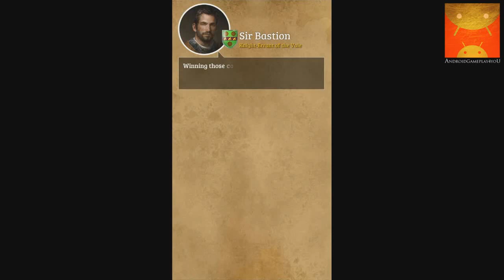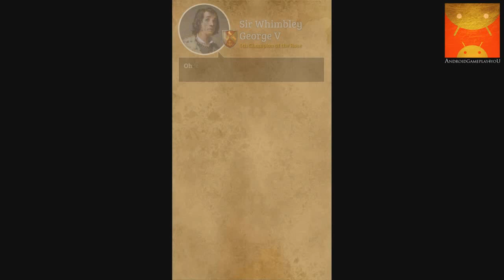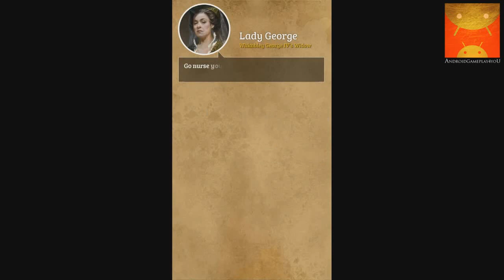Rival Knights Android HD GamePlay Part 1 [Game For Kids]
***A TALE OF STRENGTH AND STEEL***
Live the fantasy: Be a knight & joust your way to victory! Compete with thousands of other players in games of glory & adventure! This is the most intuitive, action-packed & visually stunning knight combat game on touch screens!
JOUST LIKE A KNIGHT!
√ Experience the thrill of fast-paced & highly addictive jousting for free
√ Sharpen your war skills with precision timing & aim
√ Battle ruthless foes & rival clans across 5 leagues to seize their castles & thrones
√ Embark on an adventure across the kingdom, become a champion & etch your name into history!
BONE-BREAKING ACTION
√ Motion-capture animations for knights & horses immerse you in battle like never before in a free game
√ Enjoy stunning, lifelike 3D graphics and dynamic camera angles
√ Compete in a breathtaking environment with changing weather conditions & time of day
√ Send rivals flying with real-time ragdoll physics & slow-motion effects
ARM YOURSELF FOR VICTORY
√ Unlock over 120 mounts, lances, armors, helms & more
√ Upgrade them at the Blacksmith to gain an edge over opponents
√ Use temporary boosts wisely to triumph in your adventure
√ Customize your crest to strike fear into your rivals
THROW DOWN THE GAUNTLET!
√ Challenge other players in asynchronous multiplayer games
√ Enter weekly PvP multiplayer tournaments for glory...
√ ...and win King-sized rewards!
Will you ride to victory, or fall in battle?
These are troubled times for you & your people. Your kingdom is in debt, the king slain in war, no one has claimed the Champions' Thrones, & enemy clans are massing at the kingdom's borders.
Embark on an epic quest & get ready to battle your way through intense solo and multiplayer challenges in this free new jousting game. Journey from castle to castle in search of adventure & action.
Claim the Champions' Thrones with your friends. Become a legend of jousting, grab the tournament chest & save your kingdom from the hands of the awful Lord Cunnings.
Forget about fantasy MMO games, castle games & war games. If you are looking for a true fantasy adventure, this free game is for you. It features massive multiplayer online (MMO) tournaments, clans, epic knight battles, all set in a breathtaking medieval fantasy kingdom, for free. The war for the Champions' Thrones is on!